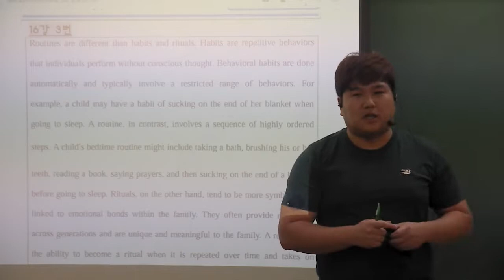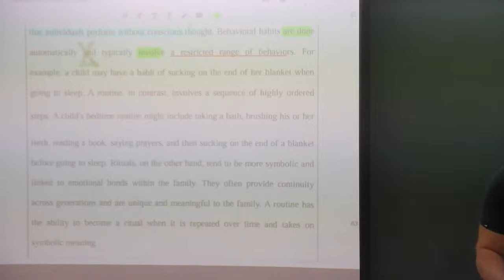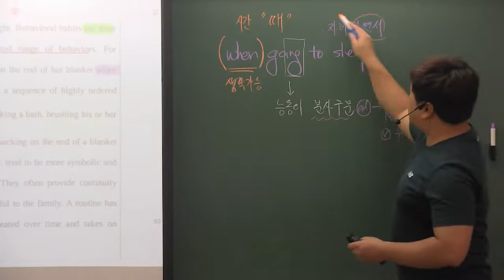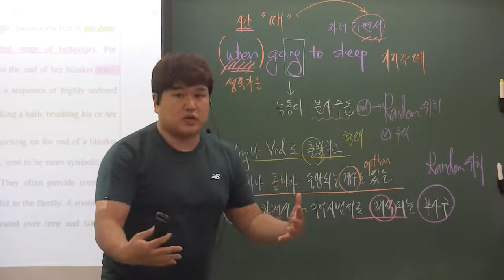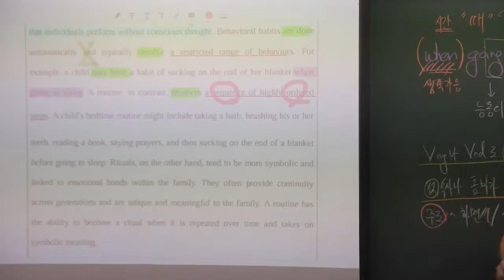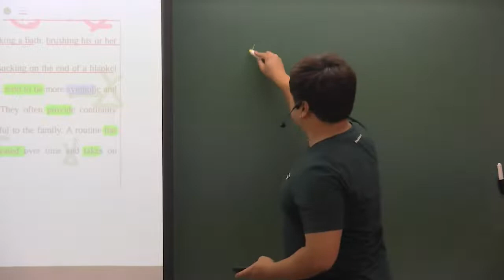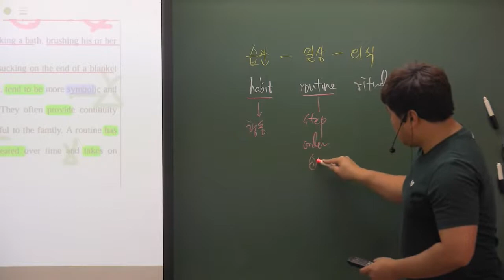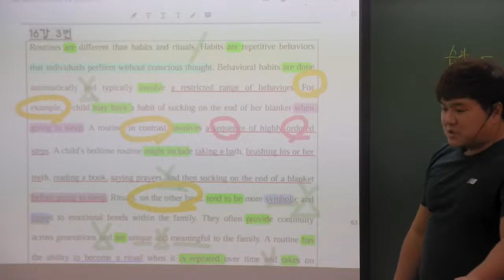올림포스(2) 16강 3번 Habit Routine Ritual